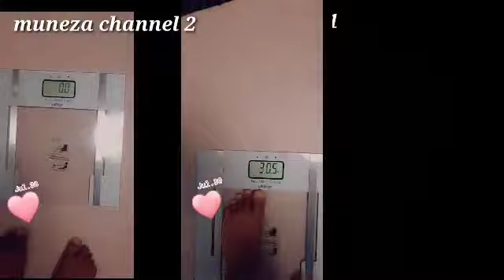deit ka timirta & Caanaha sidan hadad u istimasho baahi malaho 1 maalin 1 kiila kaga dhacayo dagdaga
wano dhiiragilin
shere dhaha asxabtina lawadaga